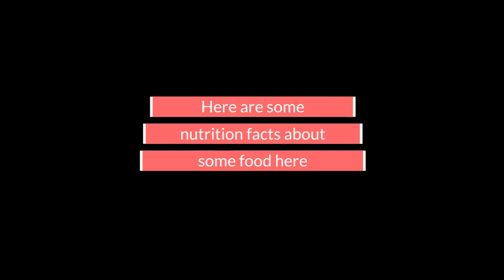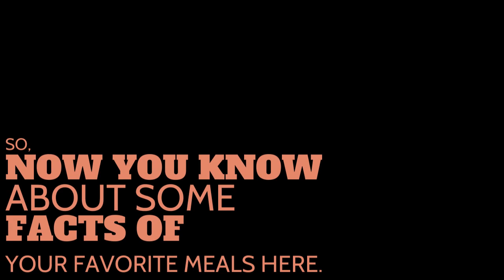How Healthy is School Food by Jessica K